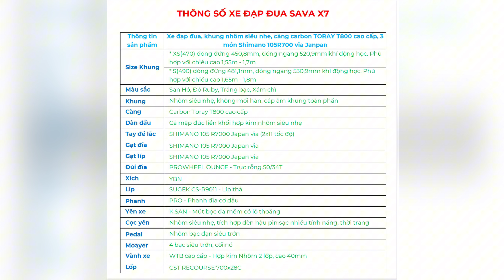SAVA X7 mẫu xe đạp đua QUỐC DÂN san phẳng mọi giới hạn